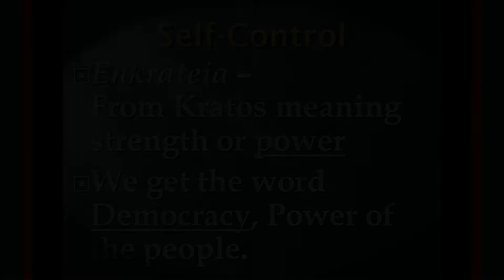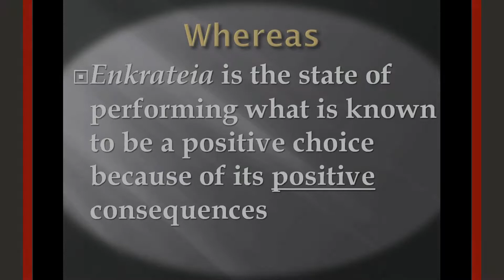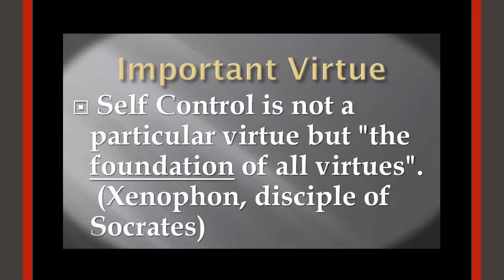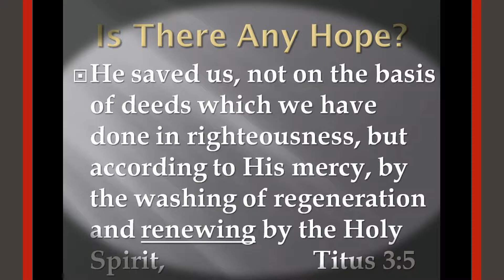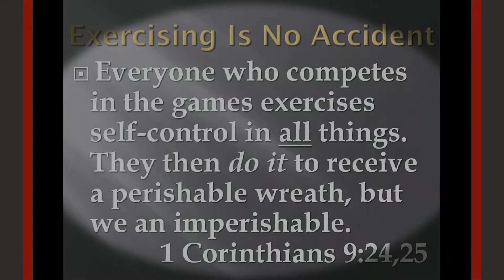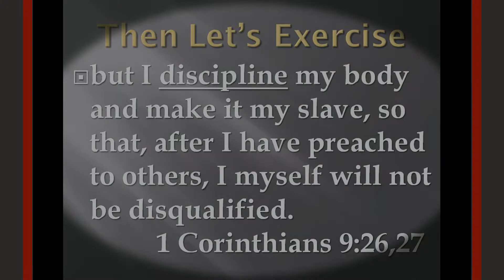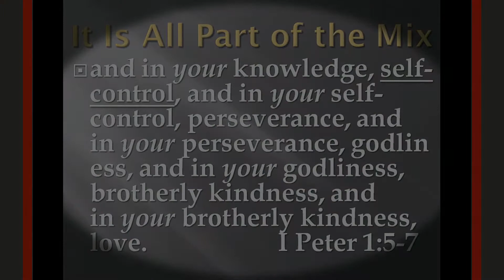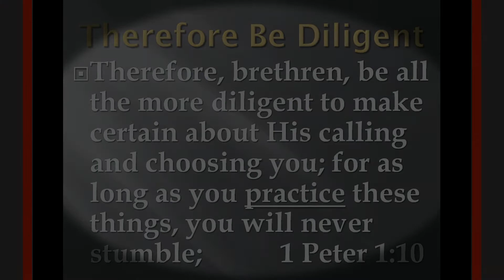May 7th Sermon